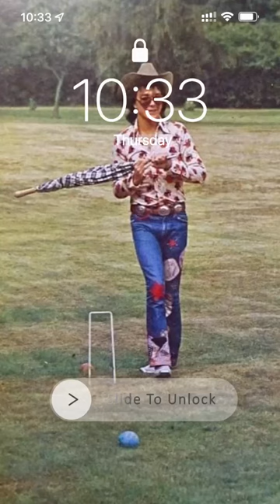DAVID CASSIDY TRIBUTE-I JUST CAN’T STOP LOVING YOU